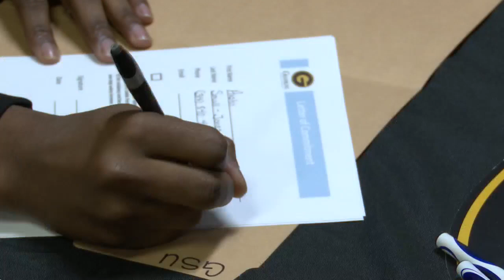Caddo Parish seniors commit to returning as teachers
The Caddo Parish School Board celebrated “Future Educators Signing Day” on May 9th. The event celebrated 36 high school seniors who have signed contracts, committing to becoming teachers at Caddo Parish Schools after college graduation.